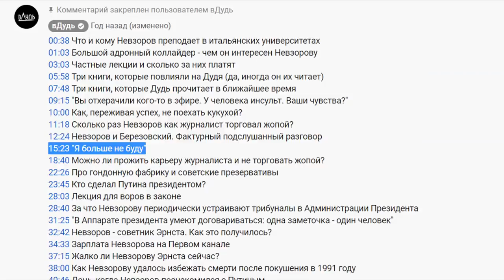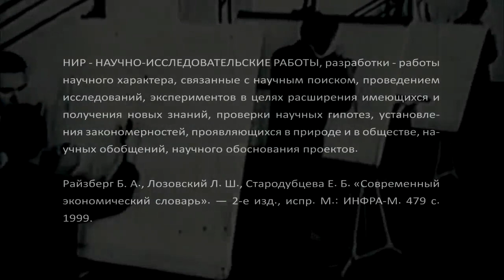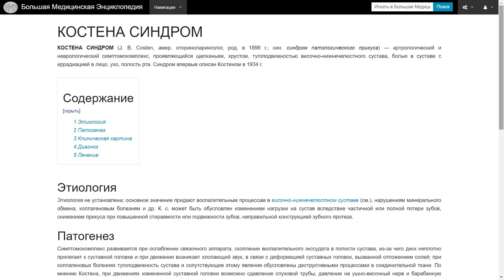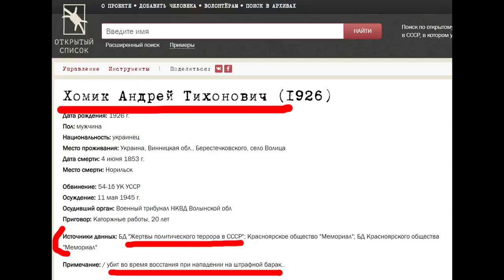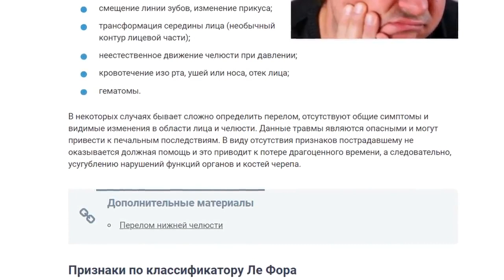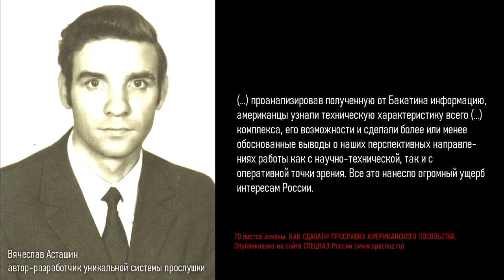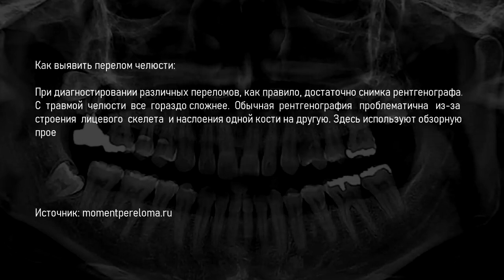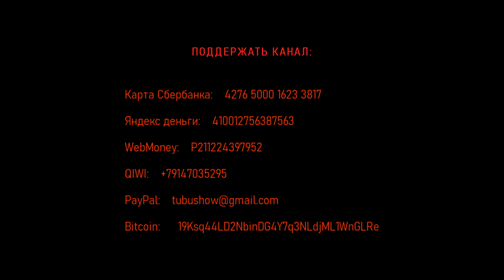Королев -- Сломанная челюсть -- Плохой сигнал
Плохой сигнал. Дудь, Колыма и челюсти Королёва...

В современном мире образ Сергея Павловича Королёва – это не пример самоотверженности и трудолюбия, не пример торжества науки, не пример победы материалистического подхода к объяснению мироздания, а всего лишь антисоветский жупел, пугало, которое достают из пыльного чулана каждый раз, когда нужно снова рассказать современникам про ужасную и полную лишений жизнь как простого гражданина, так и самого настоящего гения в СССР. И, конечно, не последнее место в этих рассказах отведено леденящей душу истории о том, как Королёву на допросах в НКВД сломали челюсти.